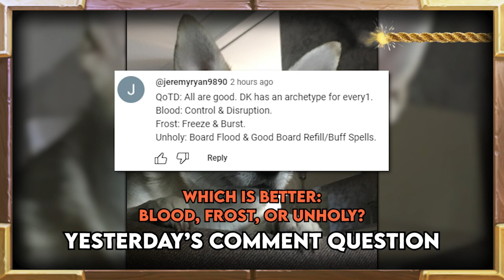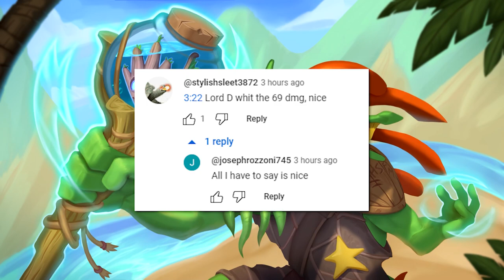Never Let A Good Corpse Go To Waste - Hearthstone March of the Lich King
Never Let A Good Corpse Go To Waste - Hearthstone March of the Lich King | Hearthstone Daily Moments Ep.2437

Timestamps:
00:00 - Intro
00:54 - Moments
09:19 - Outro